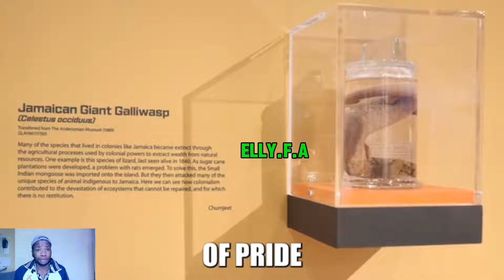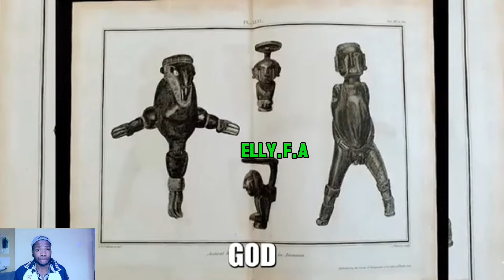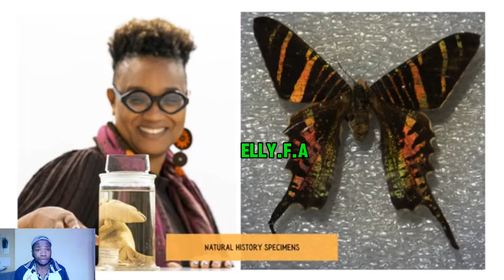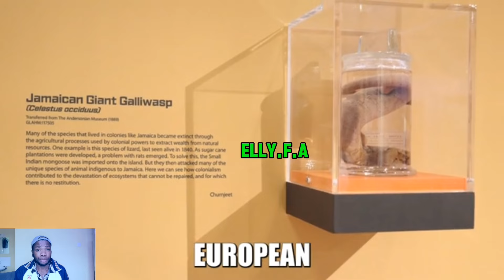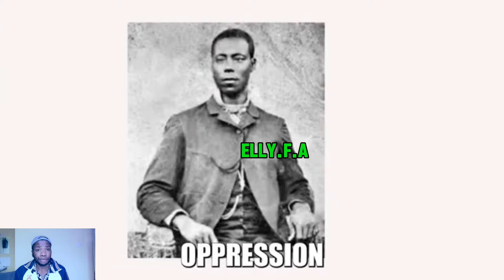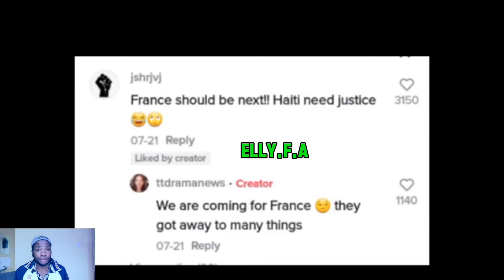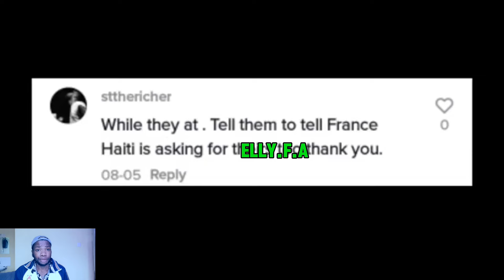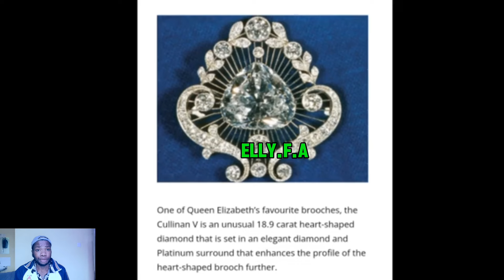MUST SEE: Bl@ck Lady Reveals How Britain Stole Jamaican Gold And Artifacts!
An African Lady talks About how  how gold and artifacts were stolen from Africa and Jamaica.